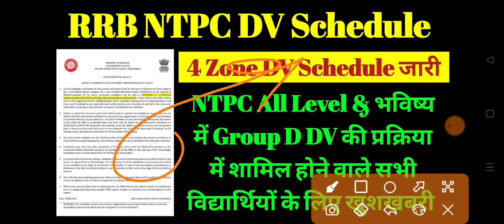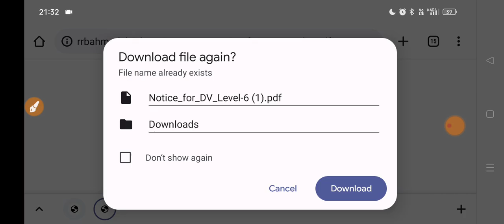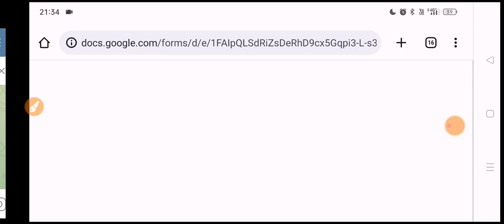rrb ntpc document verification date जारी || rrb ntpc dv document क्या क्या?